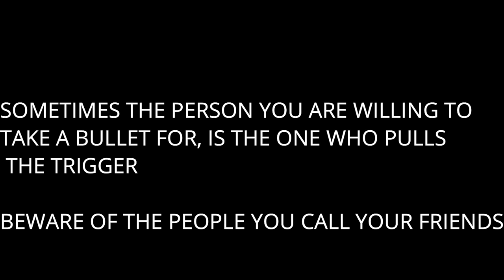MY TERRIBLE EXPERIENCE WITH MY EVIL STEP MUM FULL MOVIE(Balabulu) ( Spiritual blow)(House of AJEBO)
Alice is left to wonder on the streets, after the painful exit of her Mother, how would she cope with her Step mum, Find out now!..